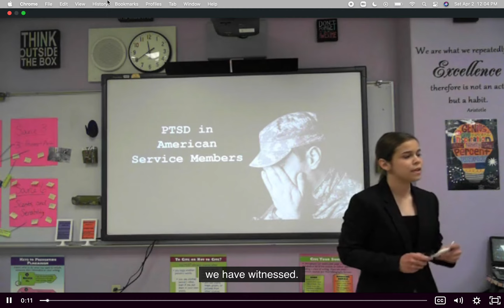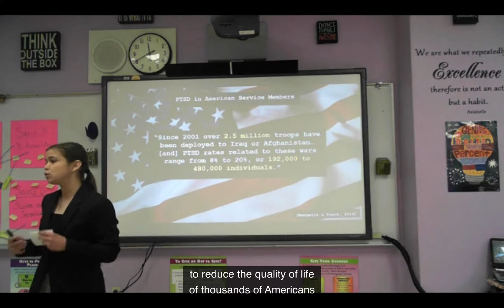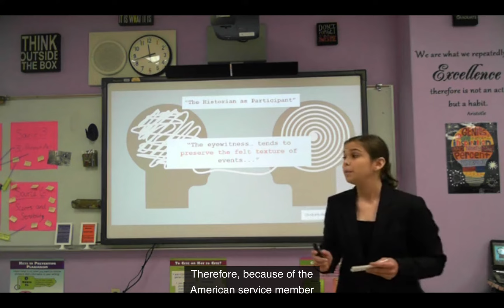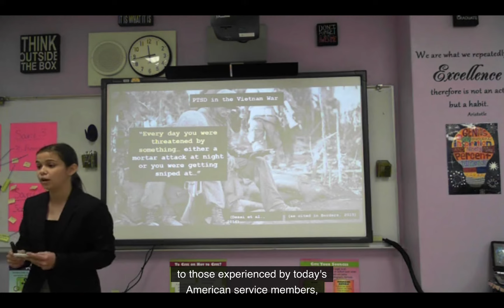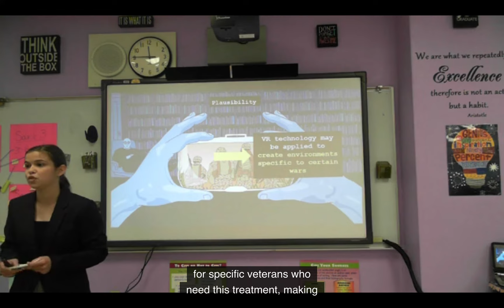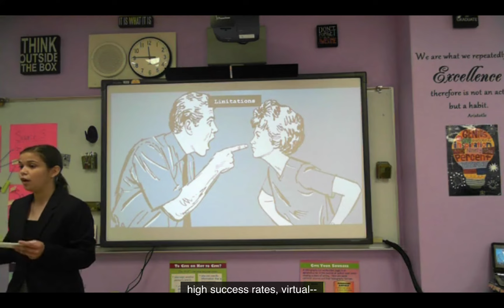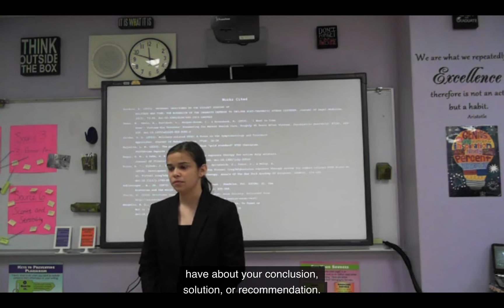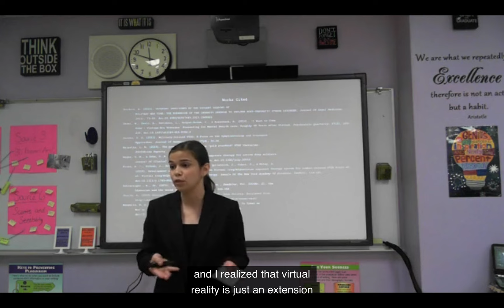Example IMP - High Scoring